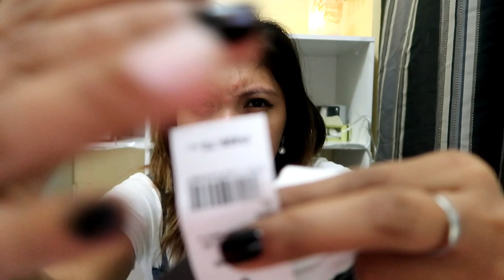CLOTHING HAUL + MAKE-UP HAUL + KONTING CHIKA NI MAYORA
Sana magustuhan nyo tong HAUL Nato!! Salamat sa walang panonood!!

Thank you guy's! see you soonest!
TO GOD BE ALL THE GLORY! GOD BLESS US ALL!

this video s not sponsored po. i bought the product that i am using or product that i mentioned in this video but hopefully soon meron na. !!! LOVE YOU ALL!